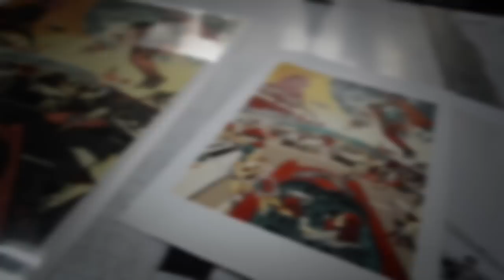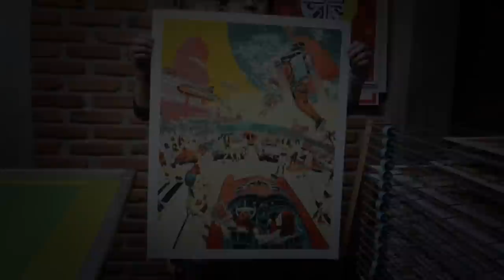Javier Medellin Puyou y 75 Grados: Impresión Cartel California Dreaming 2099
Vídeo del proceso de impresión, del cartel "California Dreaming 2099" elaborado por Javier Medellin Puyou a.k.a "Jilipollo", impreso en Taller 75 Grados, México 2015.

- Impresión a 12 tintas.
- Tamaño 76 x 60 cm.

-- Facebook:  75grados & Arturo Negrete